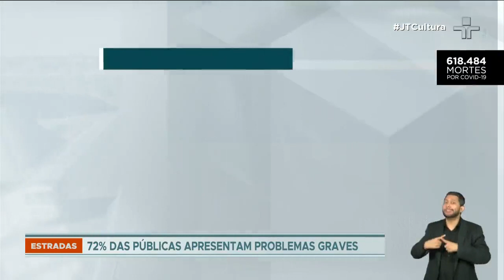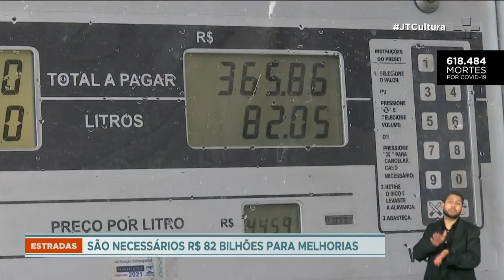72% das estradas públicas apresentam problemas, segundo pesquisa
De acordo com a pesquisa da CNT Rodovias, 109.103 quilômetros de rodovias pavimentadas federais e estaduais. Constatou que o Estado Geral de 61,8% da malha rodoviária brasileira encontra-se classificado como Regular, ruim ou péssimo.